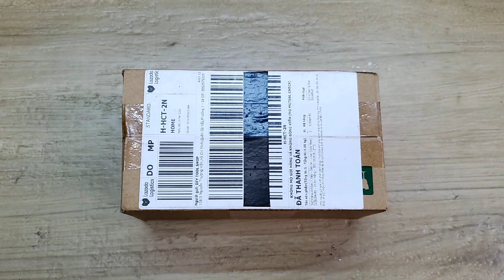Pin DEWALT 5ah chính hãng tránh mua nhầm hàng NHÁI